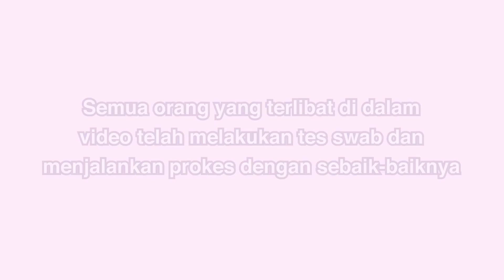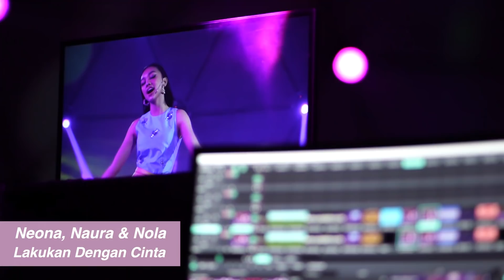concert diaries 🌸 - dance, sing, everything in between | Diary Neo